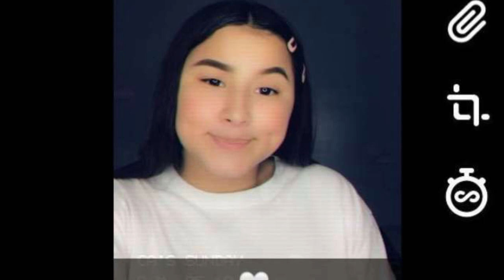Te amamos Monica Gonzalez❤️🕊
No vay palabras para describir el dolor que nos dejastes. Te amamos con todo nuestro corazon. Ya estas junto papi. Siempre vamos a darle lo mejor a mami por ti❤️. I love you beautiful angel. Our hearts are shattered in millions of pieces but well stay strong for you baby girl. 🕊❤️ you left us to early... 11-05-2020💝